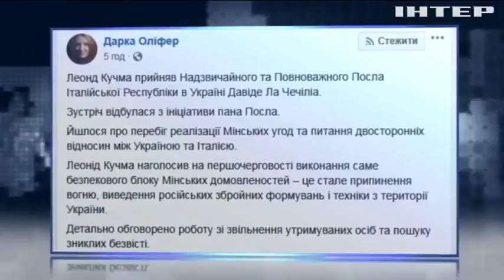Леонід Кучма зустрівся з послом Італії в Україні